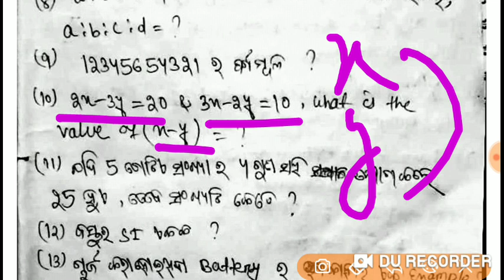CT Entrance 2020 9th Nov 3rd Shift Questions Analysis//SR STUDY POINT